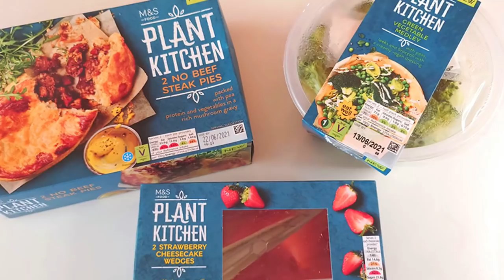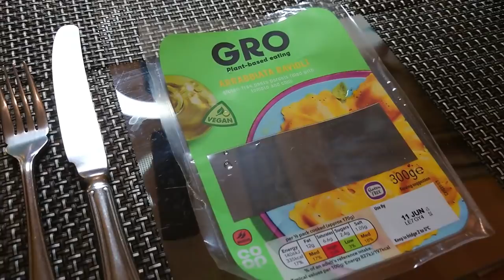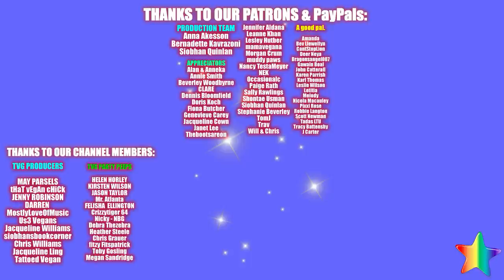7 Easy & Delicious Down-To-Earth Plant Based Dinners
More of our meals, with a bee bonanza, bonus pussy shots and a guest appearance from someone you know well. xx

Oldham
OL1 9TH